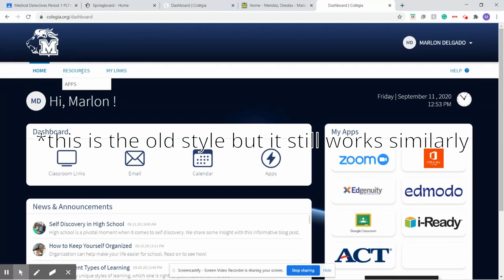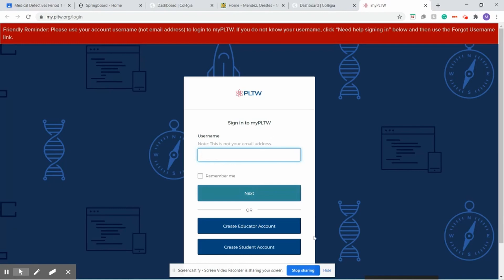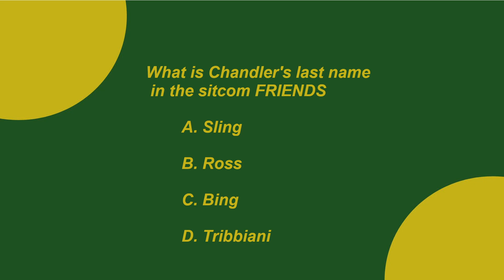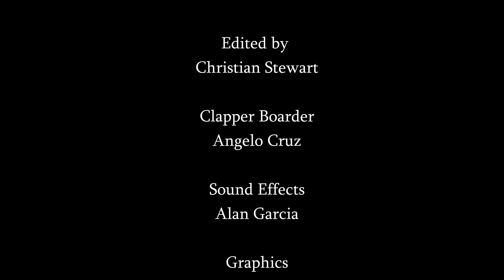Morning Announcements 10-05-2021